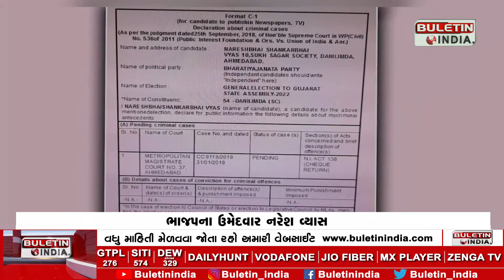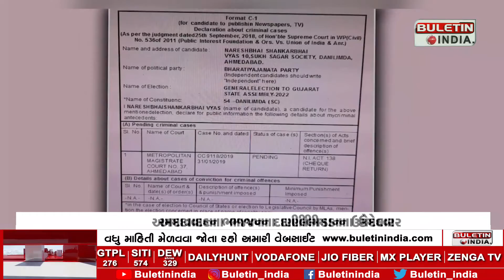અમદાવાદના ભાજપના દાણીલીમડાના ઉમેદવાર | BJP's Danilimda candidate from Ahmedabad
With assembly elections round the corner, all the parties have pinned their might to win. Bharatiya Janata Party candidates are engaged in campaigning in a big way.  Bjp candidate Naresh Vyas has been given the ticket in Danilimda in Ahmedabad.